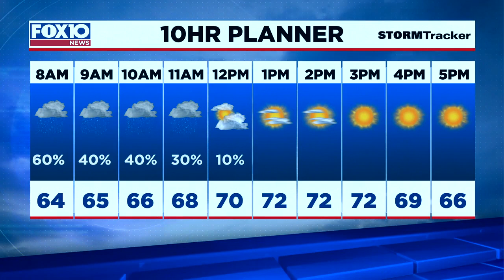News Now Update for Sunday morning January 31, 2021 from FOX10 News